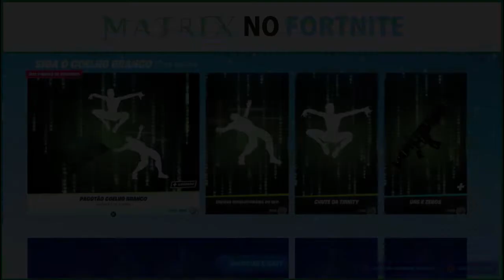Matrix no Fortnite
Além da espera mais de 20 anos pelo lançamento do filme nos cinemas, o jogo Fortnite separou algumas surpresas pra vocês mostradas no vídeo!

Obs: Além desses itens, você consegue pegar um presente numa opção de jogo e ganha o "Sentinela" do filme!